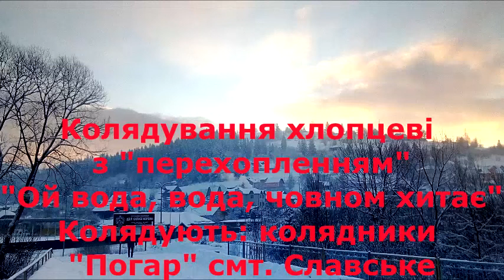Бойківська колядка "із перехопленням" - "Ой вода, вода, човном хитає" (хлопцеві)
Колядування хлопцеві "із перехопленням" - "Ой вода, вода, човном хитає". Колядують: колядники "Погар" смт. Славське
Відео з фольклористичної експедиції, спільного дослідницько-популяризаційного проекту Кафедри української фольклористики імені академіка Філарета Колесси Львівського університету імені Івана Франка та Львівського товариства “Бойківщина”.
Мета проекту – наукове вивчення і популяризація традиційної культури бойків!